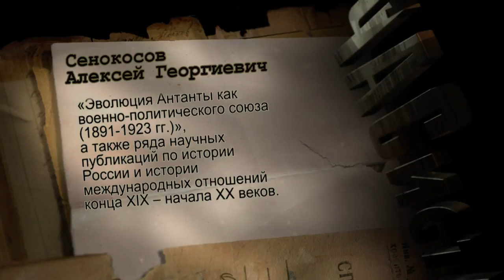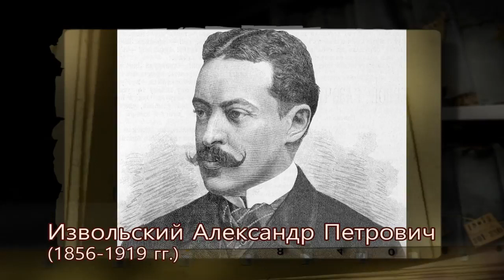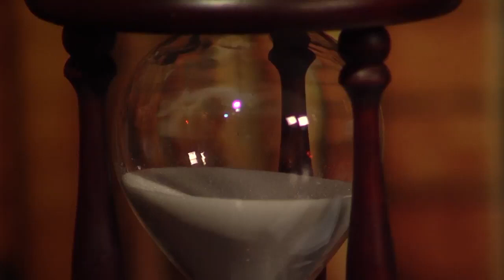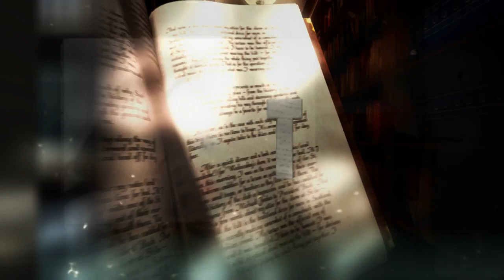225 Дипломат Сергей Сазонов